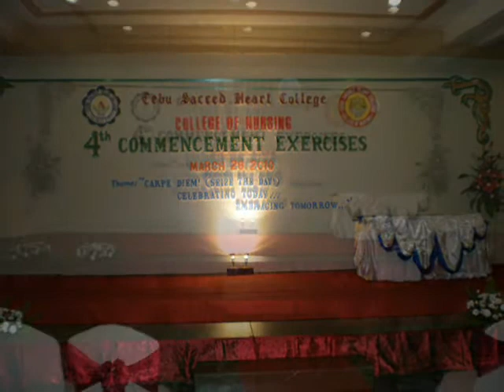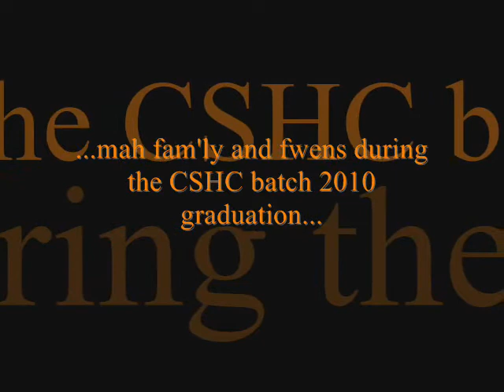CSHC compilation 3.wmv